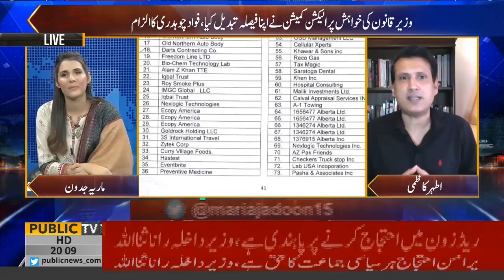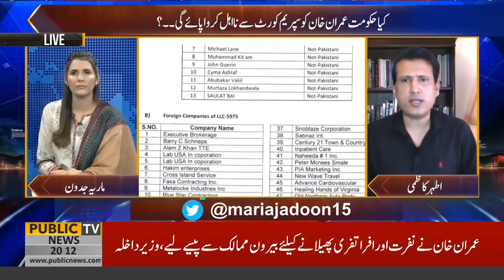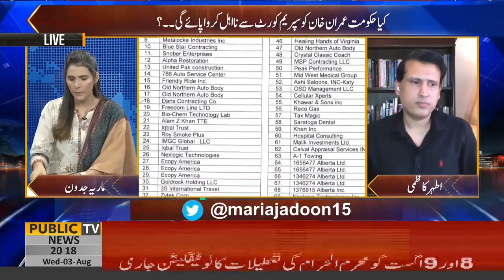Riyasat Aur Awam With Maria Jadoon | Ather Kazmi | Nisar Ahmed Cheema | 03 Aug 2022